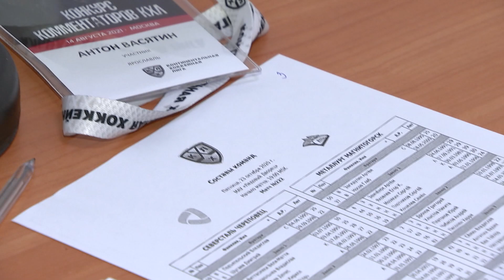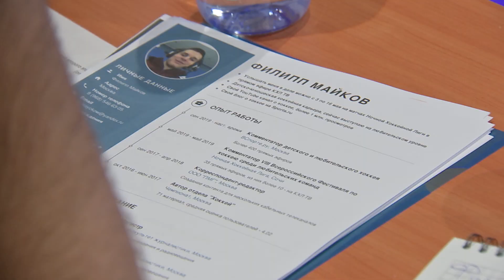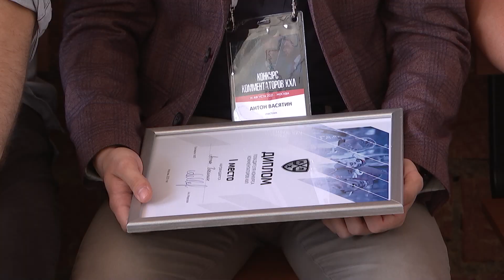КХЛ событие — Конкурс комментаторов КХЛ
14 августа в учебном центре Dolby прошёл финальный этап конкурса комментаторов КХЛ.

Из более 200 заявок, поданных на конкурс, экспертная комиссия отобрала десять кандидатов, впечатливших более всего.